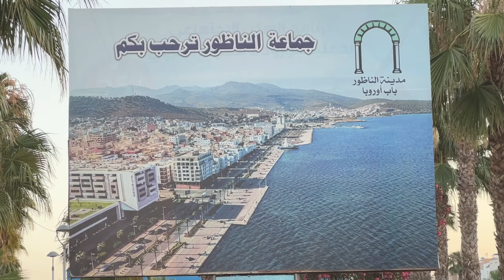جماعة الناظور تنجح للمرة الثالثة على التوالي في الحفاظ على مدينة نظيفة خلال عيد الأضحى